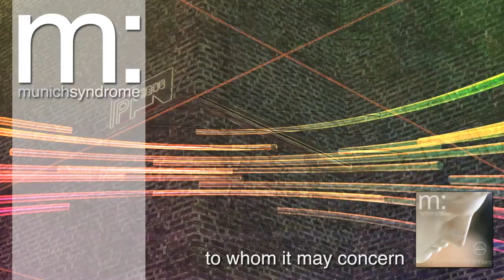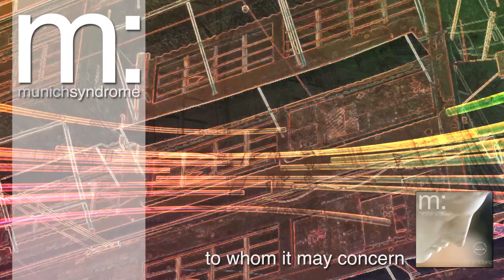To Whom It May Concern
From Sensual Ambience, Munich Sydnrome's debut album, To Whom It May Concern is a jazz-inflected, trip-hop, chill track.